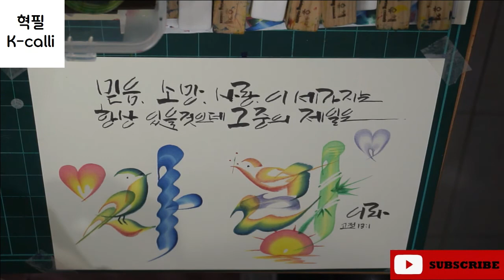[성경말씀 캘리/혁필화] 고전13:1 그중에 제일은 사랑이라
[성경말씀 캘리/혁필]

And I will draw your name, send the image !!!

구독하고 댓글 달아주시면, 이벤트 날에 맞추어 이름을 써서 업로드 해 드립니다. 이메일 주시면 이미지를 보내드릴 수도 있습니다.